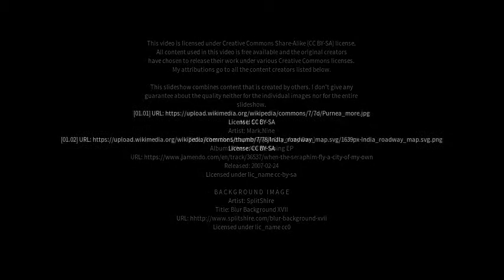Best places to visit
Best places to visit - Dalkola (India) Best places to visit - Slideshows from all over the world - City trips, nature pictures, etc.